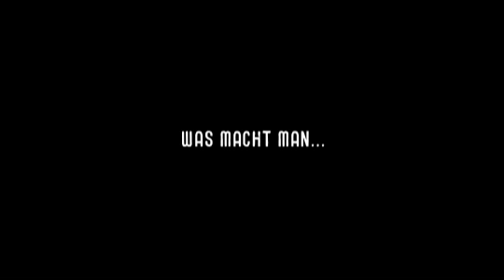LUFT ANHALTEN Movie Trailer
A short film by Michael Rittmannsberger, Andreas Daxer & Christian Adam